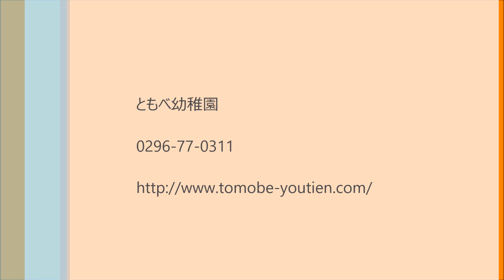笠間 友部 ともべ幼稚園 子育て情報「ひろばの人たち 富田彩姫」